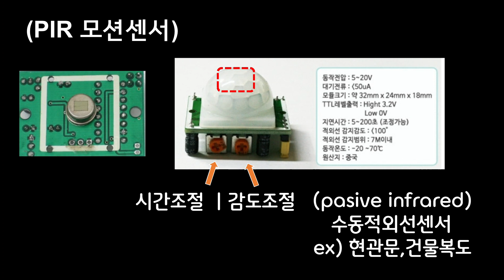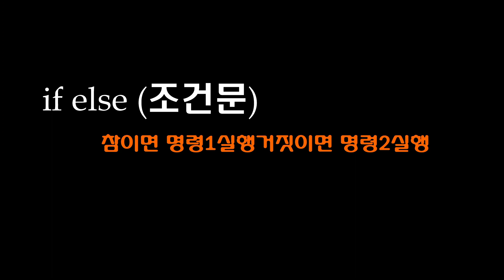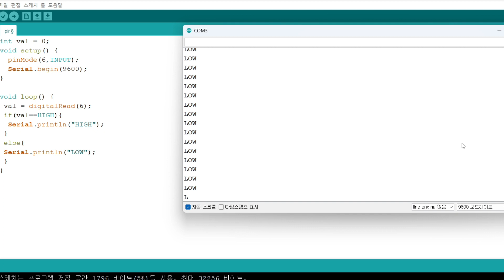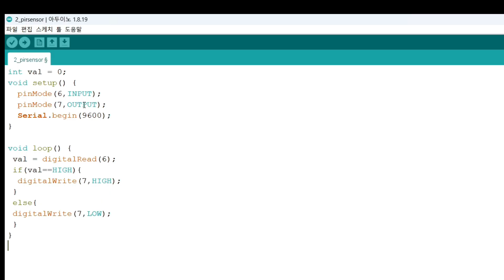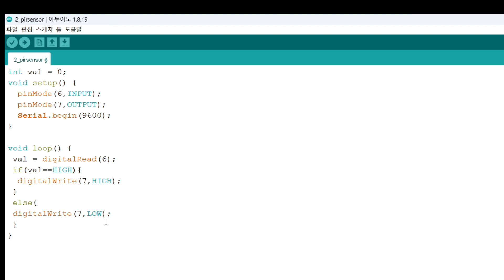[4강] 아두이노 PIR 센서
PIR 모션센서 설명
Serial.통신 확인으로 확인하기
인체감지로  LED 켜기